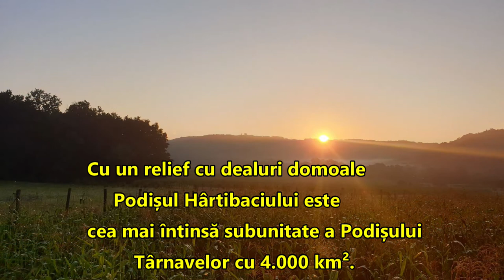răsărit în Podișul Hârtibaciului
vara 2020